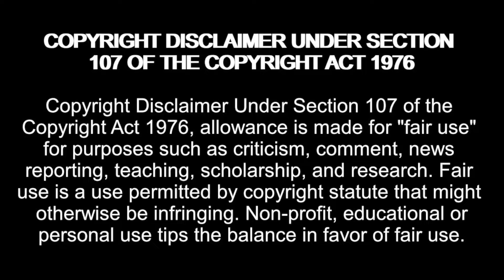Angela Wants Matt EVICTED! Big Brother 26 Live Feeds 07/21/24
madziemedia